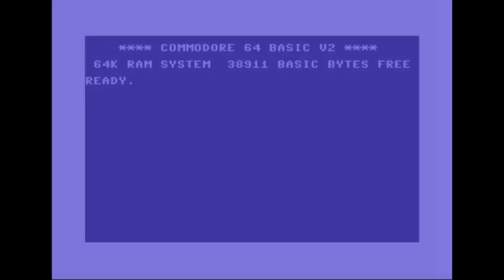Matt Chat 47: Quest for Glory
Lori Ann Cole's epic masterpiece, Quest for Glory. QFG is a fantastic hybrid game with adventure, role-playing, and arcade action sequences. Beloved by legions of fans all over the world, QFG introduced a unique formula that has never been successfully duplicated. In the video, I look at the original game as well as its many sequels. If you want to learn more about the game, be sure to check out my books Dungeons & Desktops and Vintage Games (co-authored with Bill Loguidice).